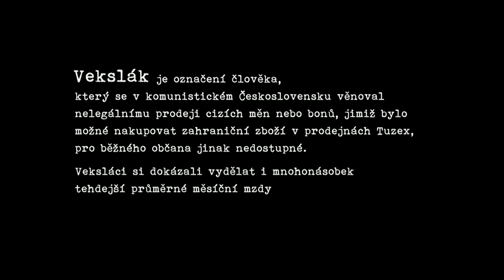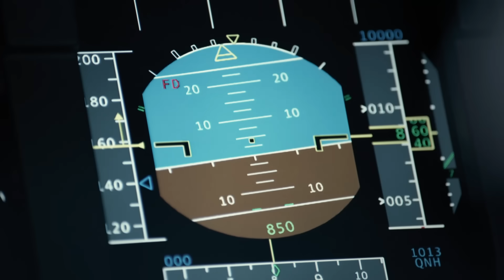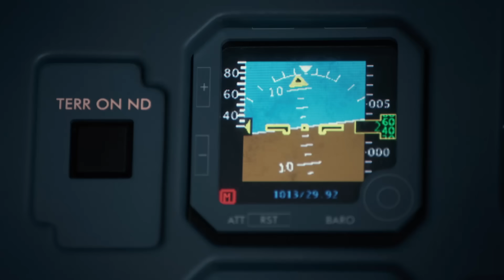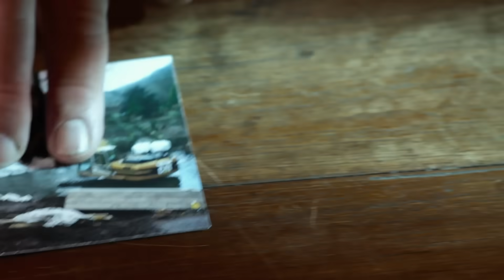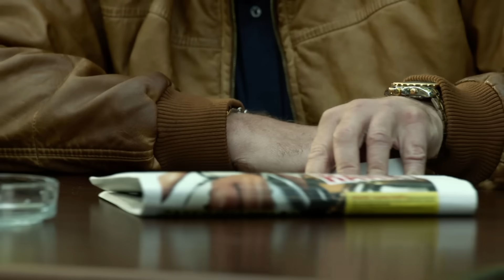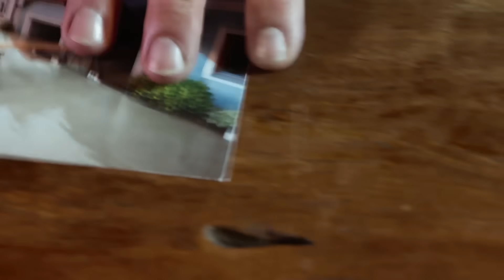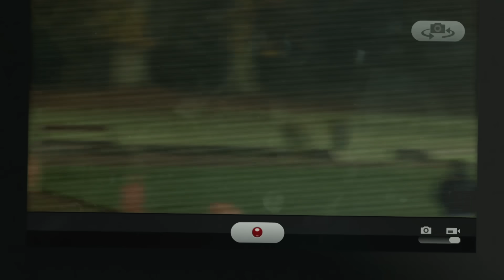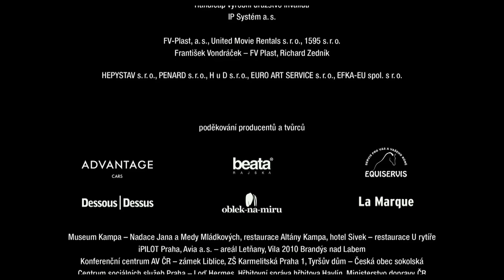Bony a klid 2 | celý film | HD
„Chceš bony, ňáký bony?" Ulice v centru Prahy patřily jim, vydělávali hodně peněz a divoce je utráceli. Co ale dělá partička někdejších veksláků dnes? Z vězení jsou už dlouho venku. Svět kšeftů s valutami a bony, nelegálně směňovanými poukázkami do obchodů s jinak nedostupným západním zbožím, je sice dávno pryč, ale způsobů, jak vydělat „rychlý prachy", je pořád dost. Stačí vědět, jak na to – podvody s dotacemi, úplatky, tunelování, krádeže. Stejně jako ve filmu Bony a klid z roku 1987 i tentokrát příběh začíná příjezdem naivního mladíka Martina (Jakub Prachař). Nemá práci, rodiče, holku, ani kamarády. Zato má dluhy a jdou po něm vymahači. Do Prahy se vypravil z Boleslavi sehnat peníze. Pak už stačí, aby potkal Bínyho (Roman Skamene), který už zase šlape chodník, nyní však pouze jako naháněč cizinců před restaurací na Staromáku. Osamělý Bíny vycítí v outsiderovi Martinovi možného parťáka pro nejistou budoucnost a zatáhne ho do svých kšeftíků...